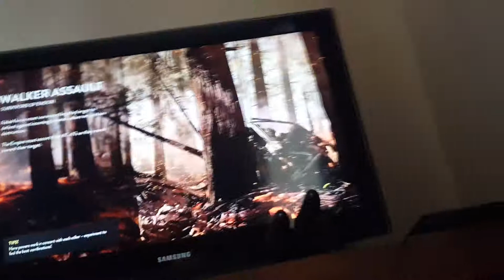Our first 30 minute video